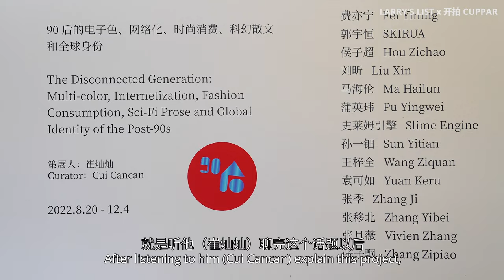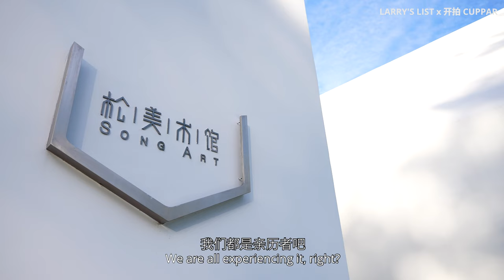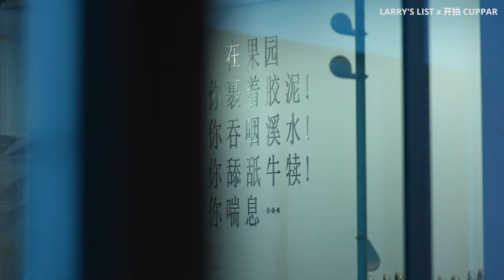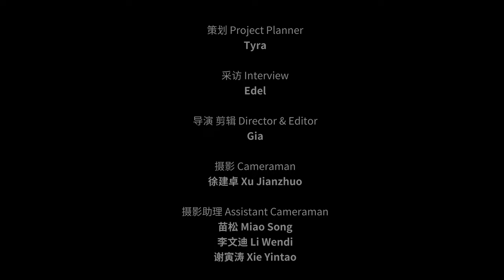Song Art Museum: Perceive the Times Through Art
How to curate sustainable exhibitions for the art of the 80s and 90s, the essence of the times? How to cross the gap between generations and write the story of Chinese contemporary art through exhibitions? How to go further than that, to realize the articulation of values and create a global identity for the newborn institution? With such curiosity, LARRY'S LIST X CUPPAR “China on Focus” visited Song Art Museum and had a conversation with its director, Ding Zehua.